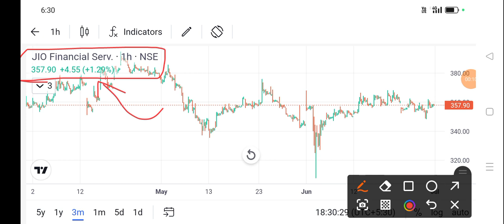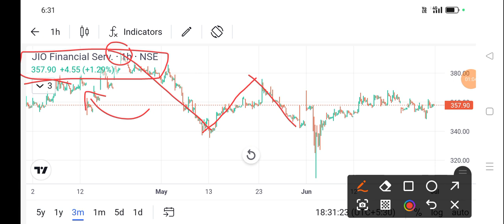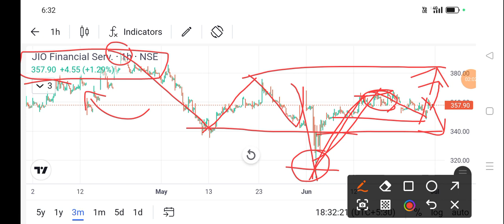jio financial share news today l jio financial share price today l jio financial share latest news